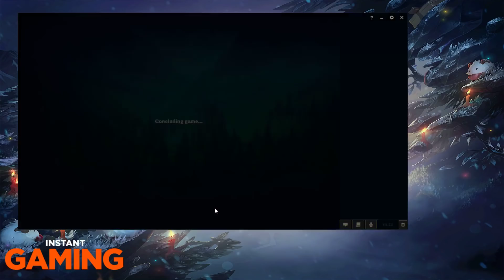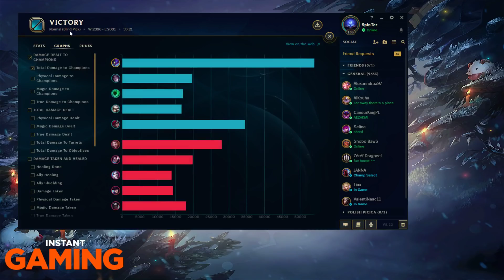CINE ESTE GWANGA! SPINTER ESTE GWANGA?!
JOCURI MAI IEFTINE DE CAT PE G2A?!